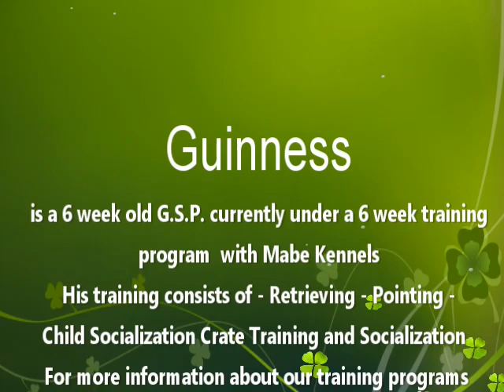German Shorthaired Pointers Guinness Child Socialization at 6 Weeks old